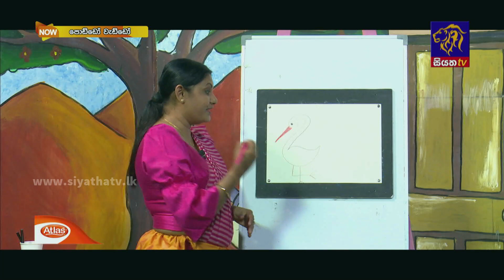පොඩ්ඩෝ වැඩ්ඩෝ | ඉලක්කම්වලින් රූප අඳිමු | Poddo Weddo | Season 03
පොඩ්ඩෝ වැඩ්ඩෝ | ඉලක්කම්වලින් රූප අඳිමු | Poddo Weddo | Season 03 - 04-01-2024 | Siyatha TV